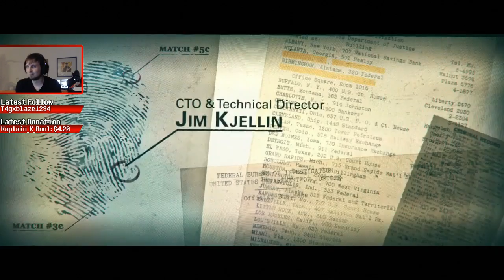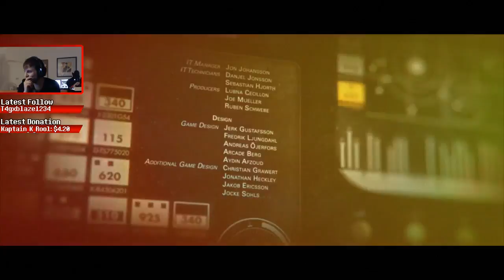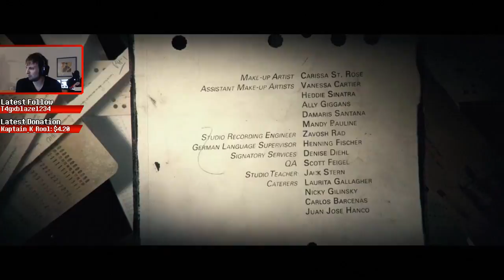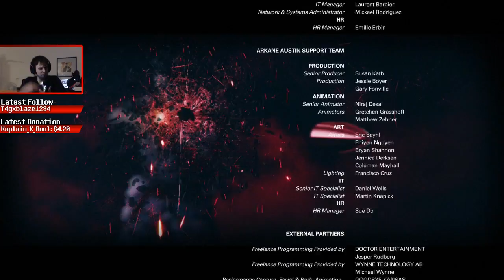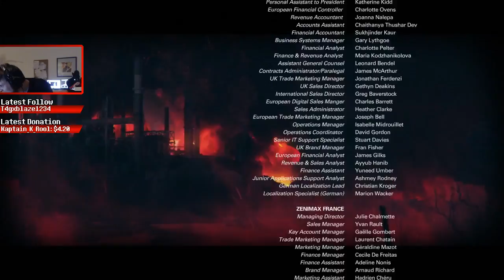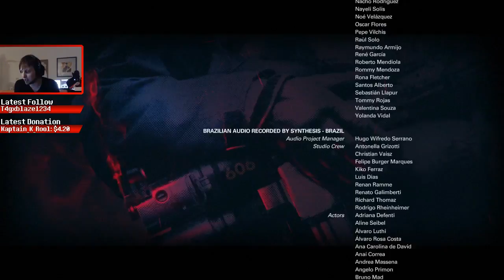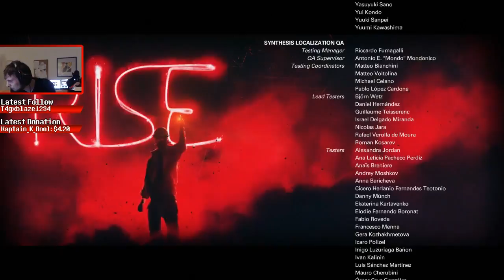Wolfenstein II: The New Colossus (Final) [FINALLY GOT THIS B*CH!]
Make America Nazi Free again!